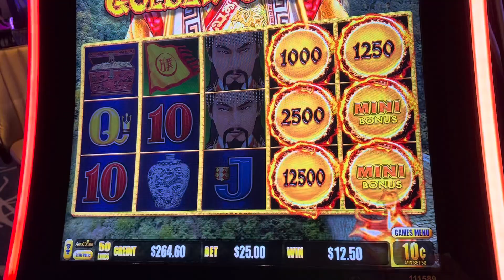HANDPAY JACKPOT ON $25 DRAGON CASH 💰 GOLDEN CENTURY 💰 HIGH LIMIT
NN slot have fun!! Played this game in THE VAULT at Yaamava’ Casino